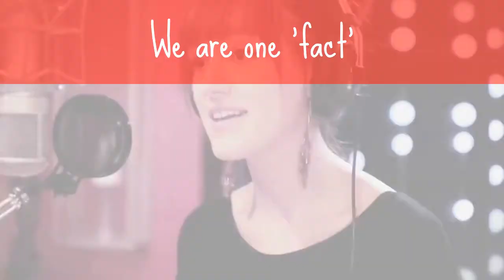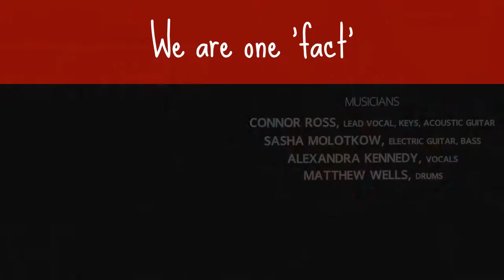Listen to this song